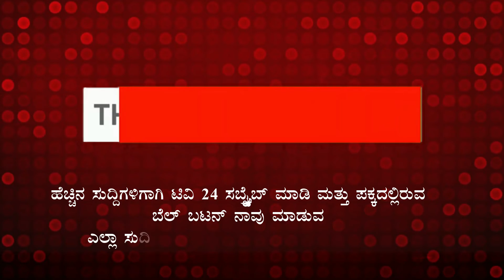ಸಿಎಂ ಸಮ್ಮುಖದಲ್ಲಿ ಮಾಜಿ ಡಿಸಿಎಂ ಲಕ್ಷ್ಮಣ ಸವದಿ ಮಾತನಾಡಿದ್ದು...|| TV24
ಸಿಎಂ ಸಮ್ಮುಖದಲ್ಲಿ ಮಾಜಿ ಡಿಸಿಎಂ ಲಕ್ಷ್ಮಣ ಸವದಿ ಮಾತನಾಡಿದ್ದು... |

kavatagimath belagavi
MLA Belagavi

 || TV24